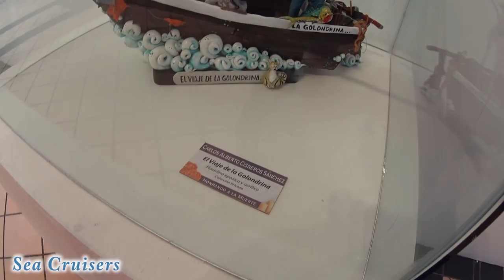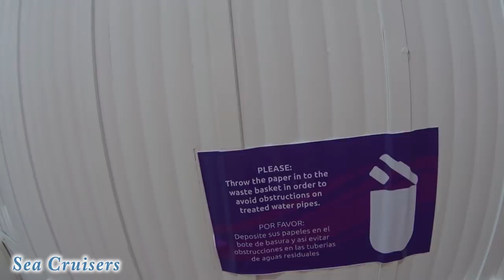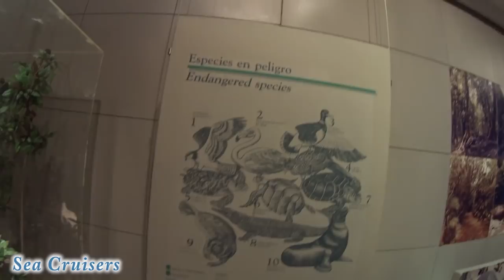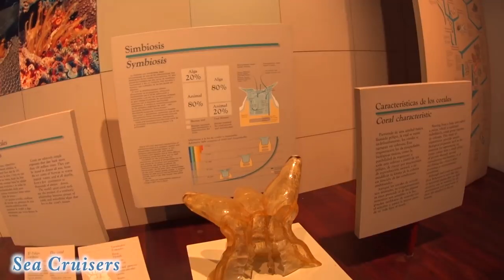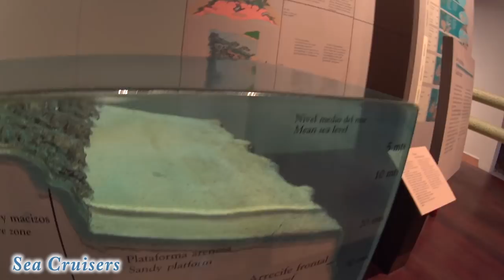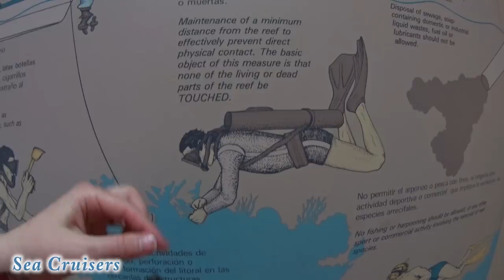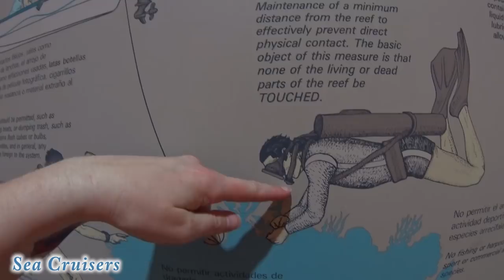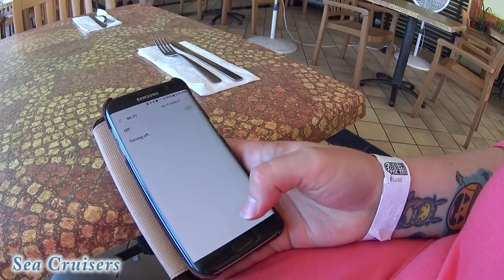Cozumel Island Museum! Crown Princess Mexico Cruise Vlog [ep17]